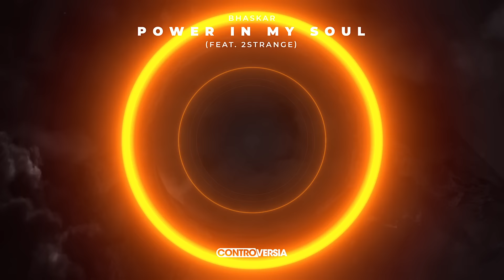Bhaskar - Power In My Soul (feat. 2STRANGE) [Official Audio]